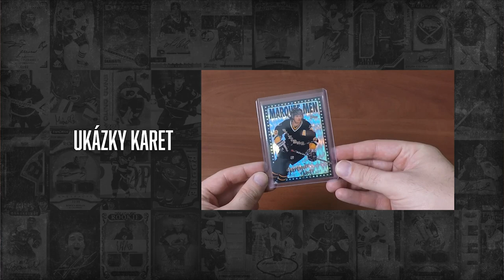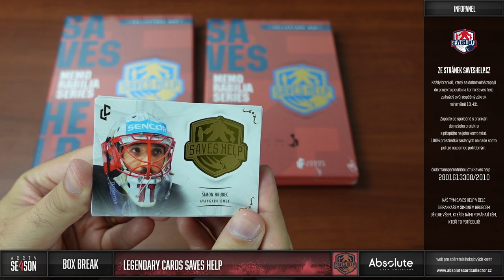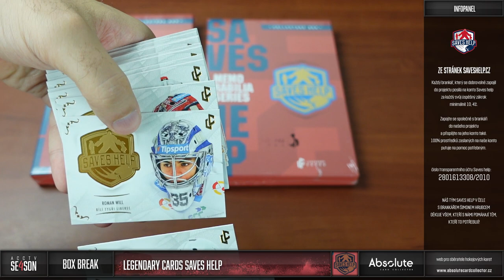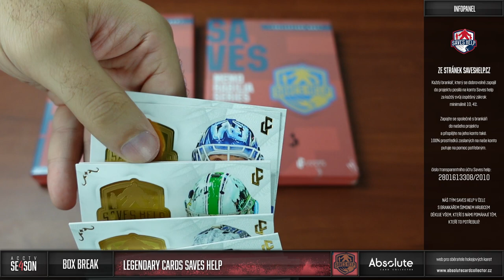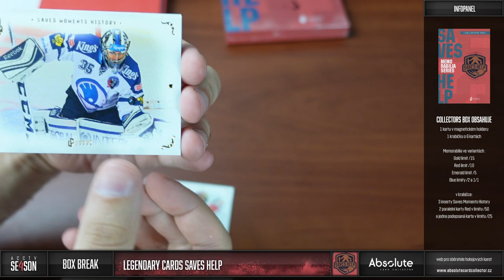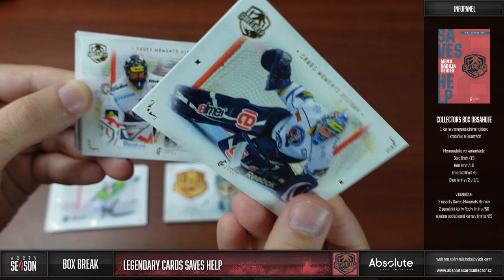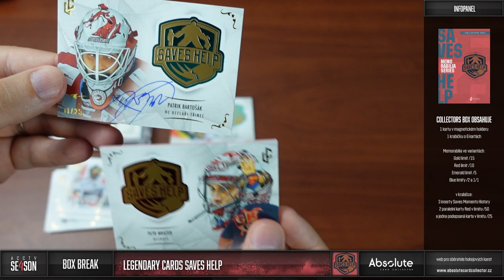ACCTV 4 - 34. epizoda: Project Saves Help a karty od Legendary Cards (2x Collectors box)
Dnes trochu jinak! Zaměříme se hlavně na projekt Saves Help než na karty samotné! Na konci si samozřejmě otevřeme i samotné boxy, ale podle mě by měly dostat přednost informace o projektu. Jestli chcete Saves Help podpořit, navštivte stránky

Otevřeme si 2 Collectors boxy a předtím se podíváme na celý base set 40 brankářů.

Karty z breaku budou vystaveny na webu v pondělí (12. 9.). Řadové karty formou kup teď, zbylé karty budou v aukcích od 25 Kč. K nákupu a účasti v aukci vám stačí FREE účet. Karty naleznete je v sekci Tržiště.